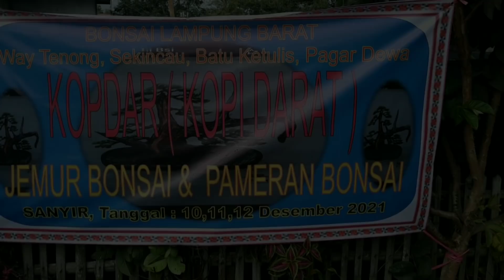Budidaya Bonsai di Halaman Rumah Hasilnya Memuaskan !!! Ngakunya Pemula tapi Lihat Programan nya !!!